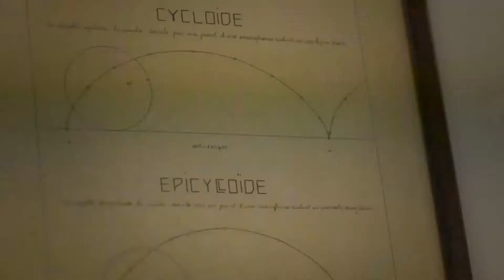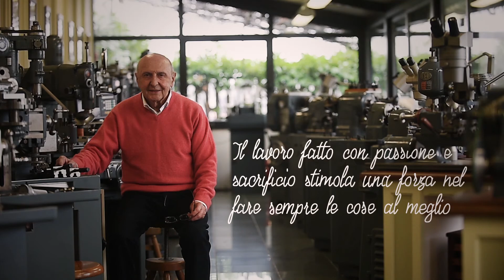Corse nel tempo - Romeo Ferraris